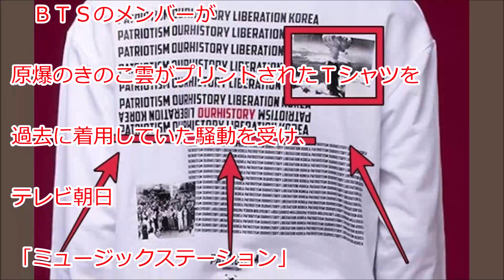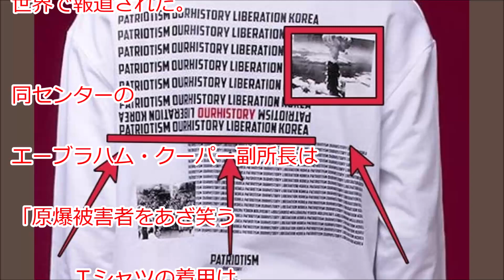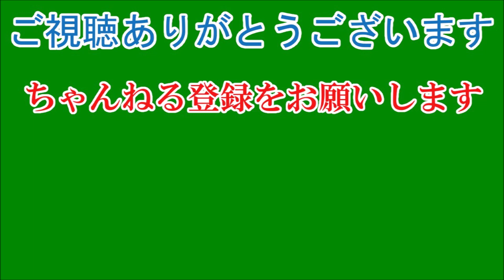ＢＴＳ“原爆Ｔ”で米団体「謝罪すべき」、日韓超えた国際問題に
ＢＴＳの“原爆Ｔシャツ”が、日韓両国間を超えた国際問題に広がりつつある。米国に拠点を置くユダヤ系の人権団体「サイモン・ウィーゼンタール・センター」は１１日（日本時間１２日）、ＢＴＳが過去にナチス親衛隊（ＳＳ）の記章をあしらった帽子をかぶったり、コンサートでナチスを想起させる旗を掲げていたとして、非難する記事を公式サイトに掲載した。